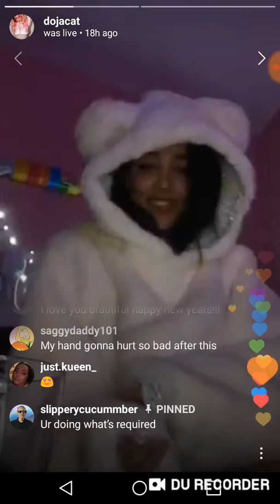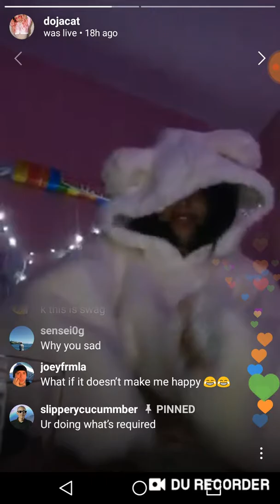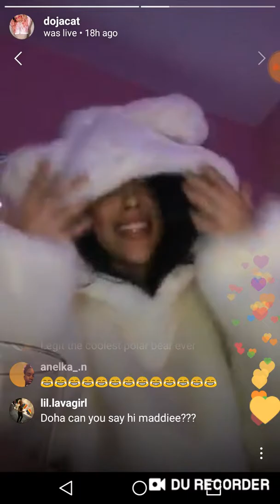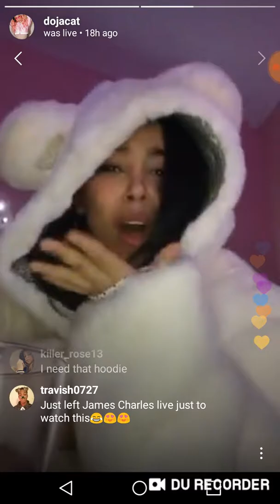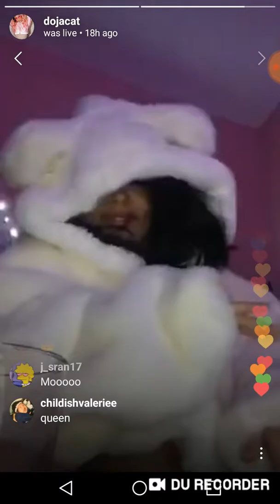Doja Cat Dressed As A Furry Celebrating New Years Day On Instagram Live!